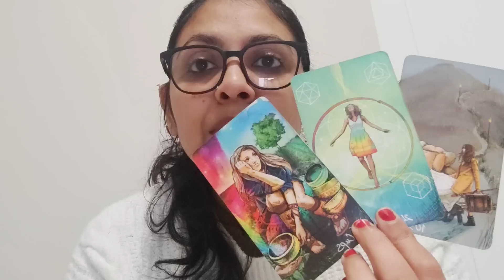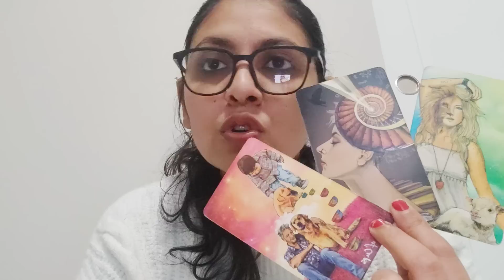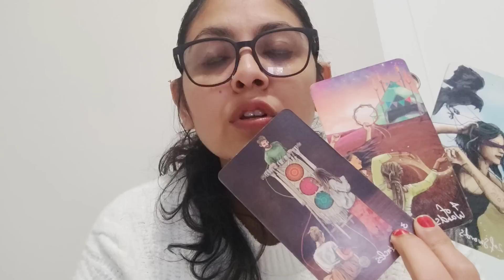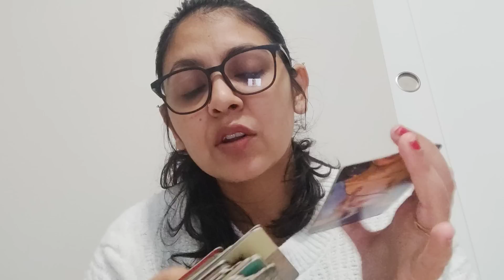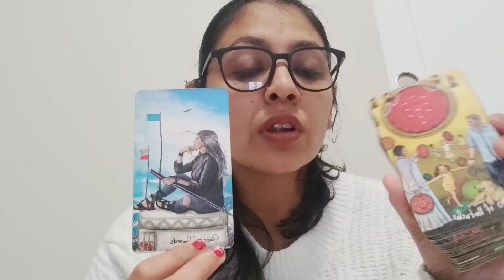CANCER ♋,SINGLES(11-21AUG), NEW LOVE AND PAST LOVE ❤ !